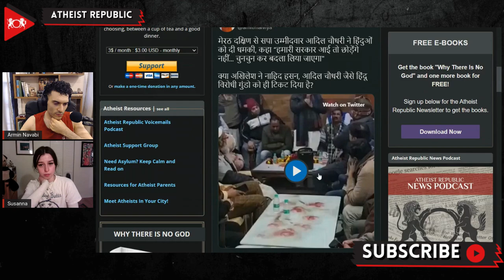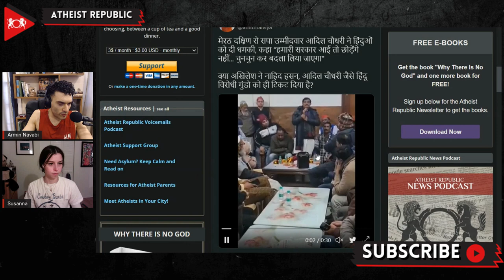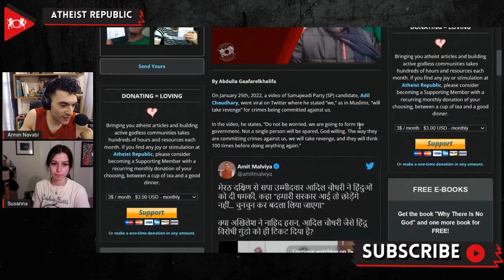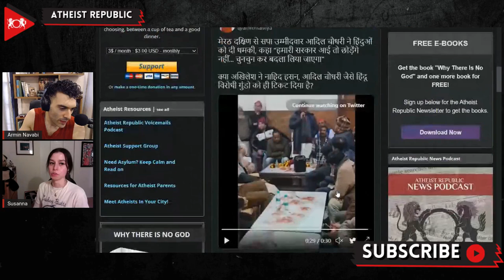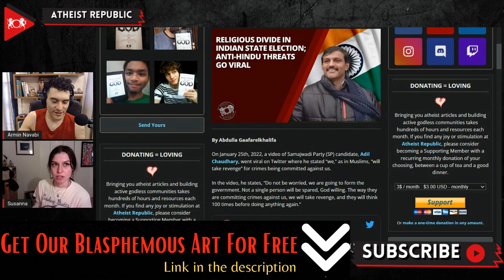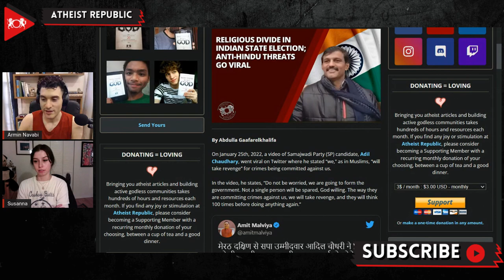Anti-Hindu Threats Go Viral Before Indian State Election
On January 25th, 2022, a video of Samajwadi Party (SP) candidate, Adil Chaudhary, went viral on Twitter when he seemed to be stating that Muslims “will take revenge” for crimes committed against them. In the video, he encourages Muslims to rally against the current government in the state of Uttar Pradesh. He continued; “Not a single person will be spared; God willing.” BJP spokesperson Amit Malviya shared the video, asking if SP chief, Akhilesh Yadav, only nominated candidates who were “anti-Hindu goons like…Adil Chaudhary.” Chaudhary’s defenders contend that he was not threatening Hindus, as no specific community was mentioned in his statements. When India Today reached out to Chaudhary for further comment, he stated the video was altered by the BJP in an attempt to attack him. SP spokesperson, Vineet Bhatnagar, told news outlets the video would be investigated to see if it breached the Election Commission's Code of Conduct.

Source:
Religious Divide in Indian State Election; Anti-Hindu Threats Go Viral
Location: India